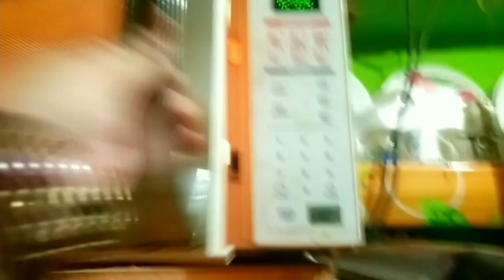Ramazan special Chicken Tikka Pizza Recipie😋😍/subse asan sabse best restaurant style mai banaye😌